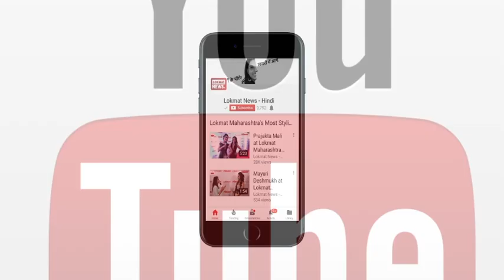पाकिस्तान में पहली बार किन्नर बनीं न्यूज एंकर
पाकिस्तान में पहली बार कोई किन्नर न्यूज एंकर बनी हैं। एक निजी टीवी चैनल 'कोहेनूर न्यूज' पर बीते शुक्रवार एक ट्रांसजेंडर न्यूज एंकर ऑन-एयर आईं। इसके बाद यह खबर सोशल मीडिया पर वायरल हो गई और लोग इस मीडिया संगठन की तारीफ करने लगे।